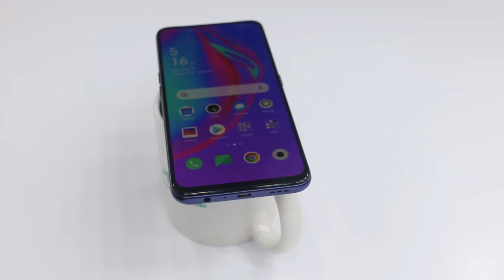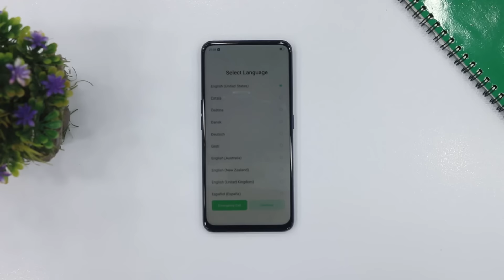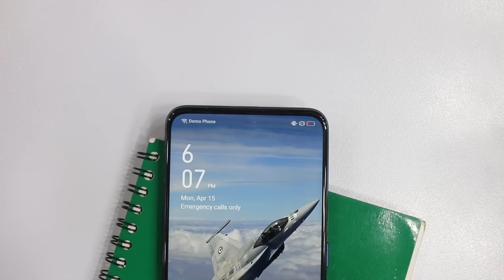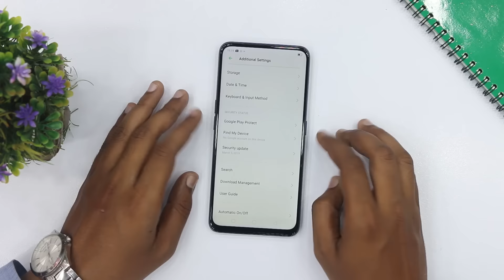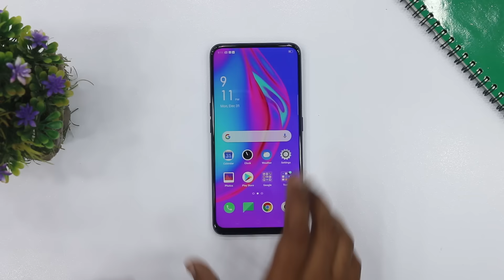Oppo F11 Pro Unboxing in Pakistan | Gift-Box | Price in Pakistan | Pop-UP-Selfie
In this video we are going Unbox Oppo F11 Pro in Pakistan, Here you can watch Oppo F11 Pro Specifications and Oppo F11 Pro Price in Pakistan.

Oppo F11 Pro Price in Pakistan is Rs. 55,000/-